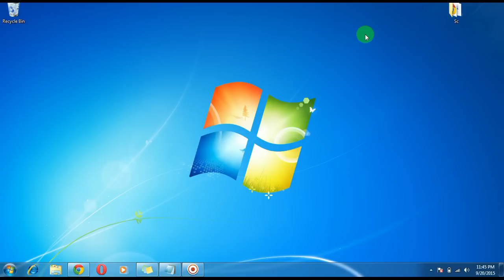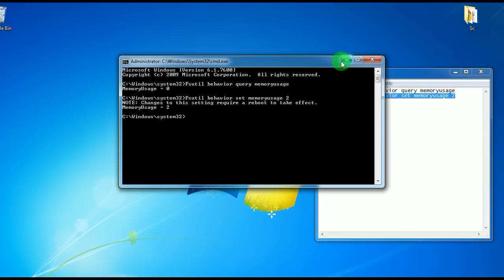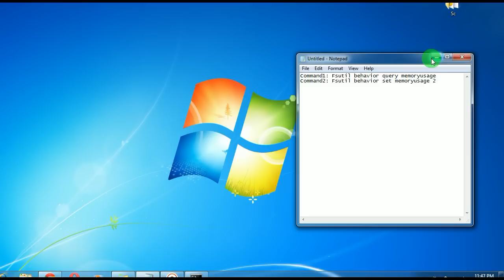How To Make Your Computer / Laptop Run Faster By Using CMD (Command Prompt)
Learn :- How To Make Your Computer/Laptop Run Faster (By Using CMD)

Command1: Fsutil behavior query memoryusage
Command2: Fsutil behavior set memoryusage 2

Thanks
Solution Cone